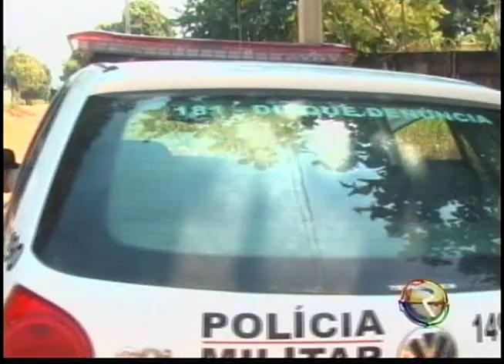JORNAL TV RIO -27-04-12 - ADOLESCENTE É ASSASSINADO NO BAIRRO CIDADE JARDIM